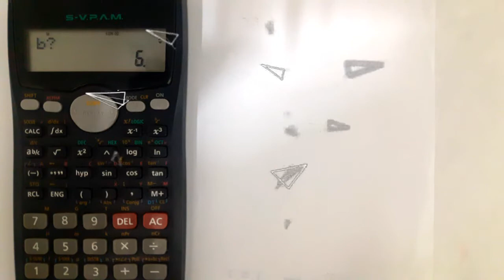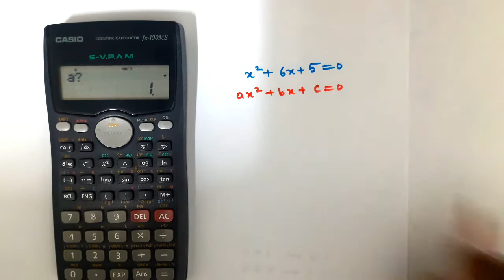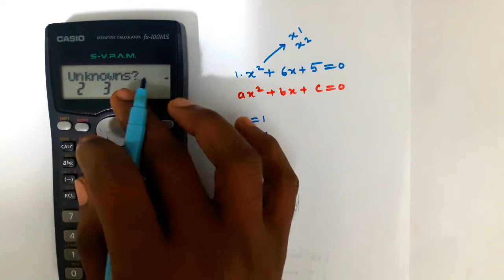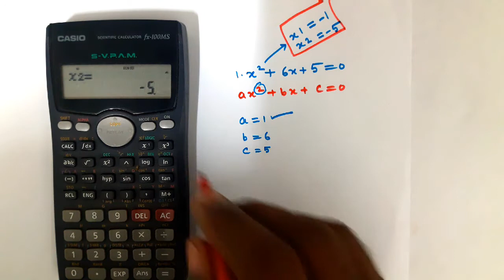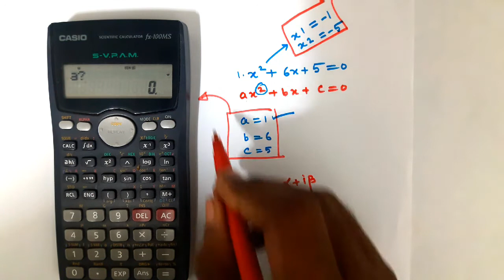Solving a quadratic equation by calculator (Bengali)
Solving a quadratic equation by calculator Bengali is full for physics studey it is necessary for ix/x/xi/zoo and .b.sc. math physics honours and pass course also it is necessary for s.s.c and j.e.e and others exams.